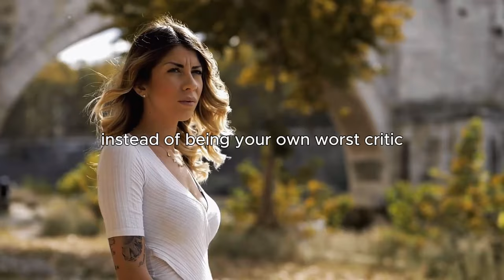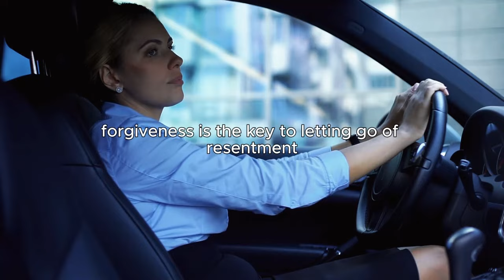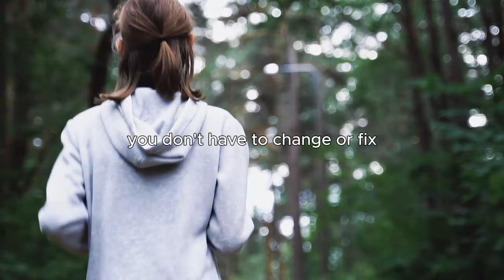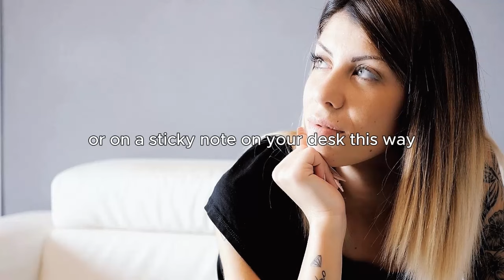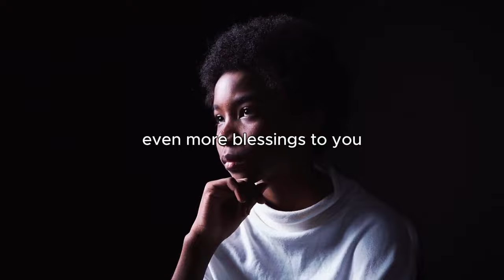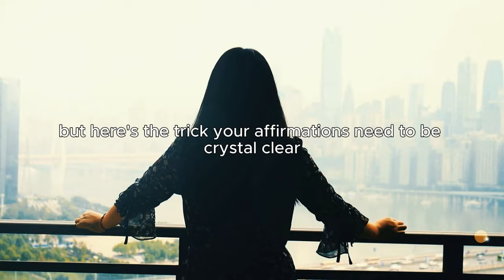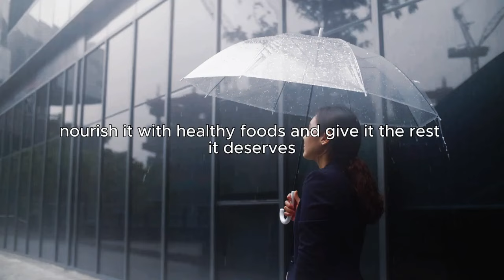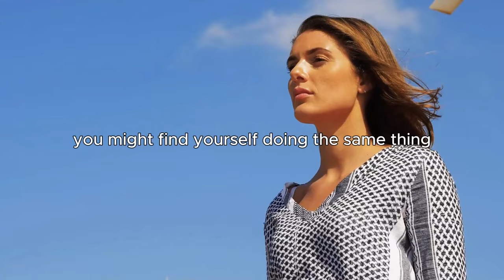7 Things You Should Eliminate From Your Life RIGHT NOW – Louise Hay